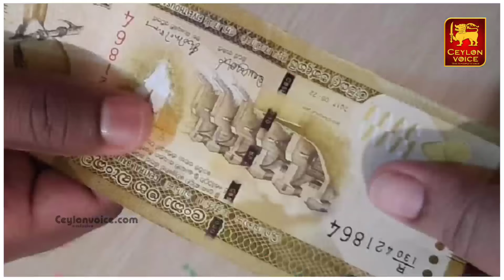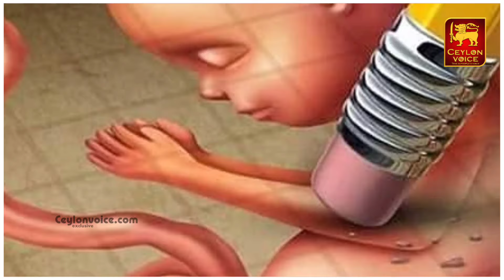இன்றைய முக்கிய செய்திகள் 06.03.2024 | Sri Lanka Tamil News | Today Sri Lanka Tamil News